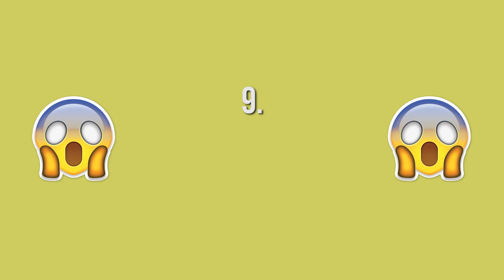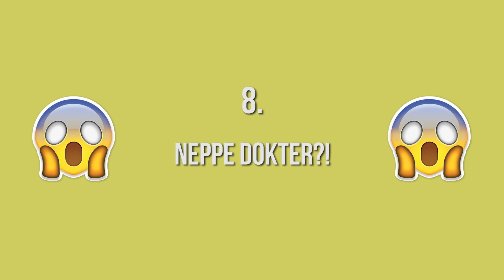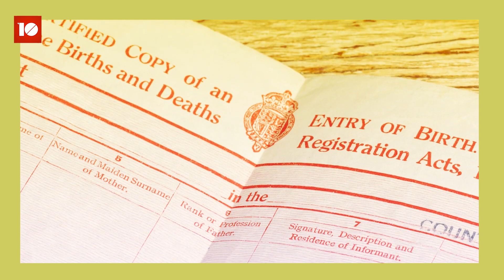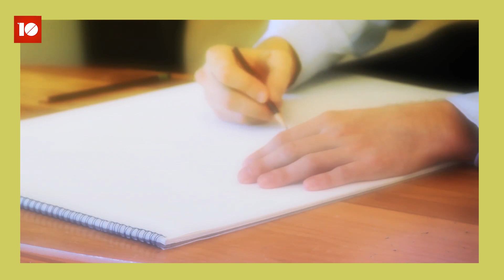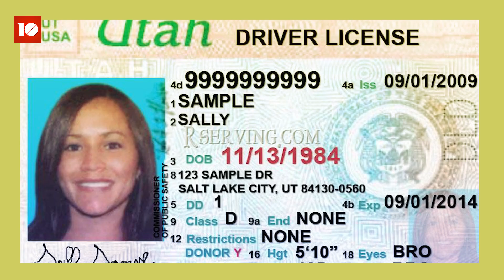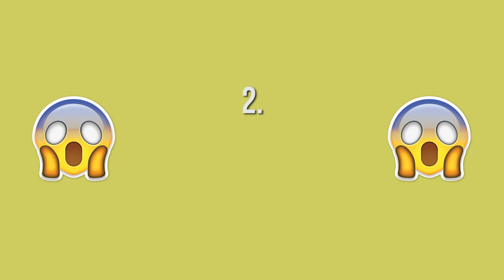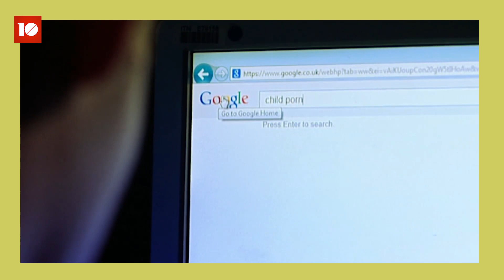10 BIZARRE GEVALLEN VAN IDENTITEITSDIEFSTAL! - TIEN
⬇Check hieronder voor meer info!⬇

Wat zou jij doen als jouw identiteit gestolen wordt?
Laat het weten in de comments!